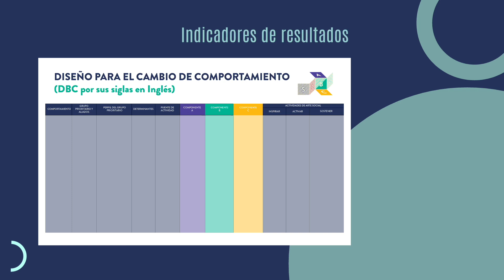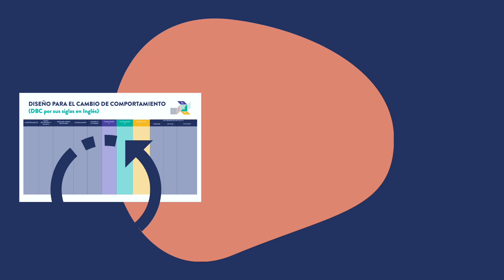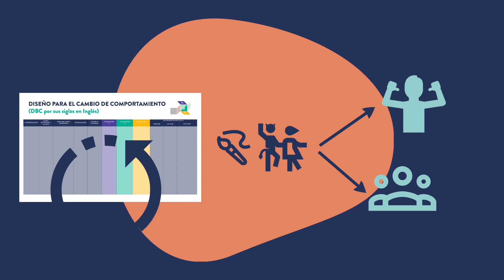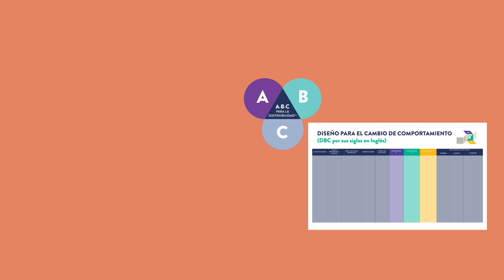Indicadores de resultados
Tutoriales sobre el DBC
¿Cómo se desarrolla una intervención SABC con el DBC?
Completemos un DBC paso a paso, siguiendo la guía de estos tutorials.